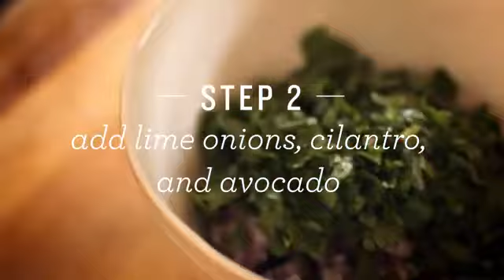Superfoods - Avocado Lime Black Bean Omelette